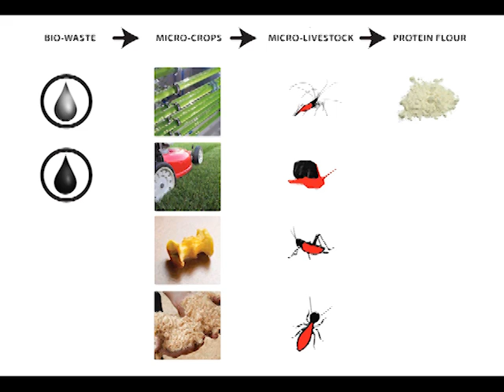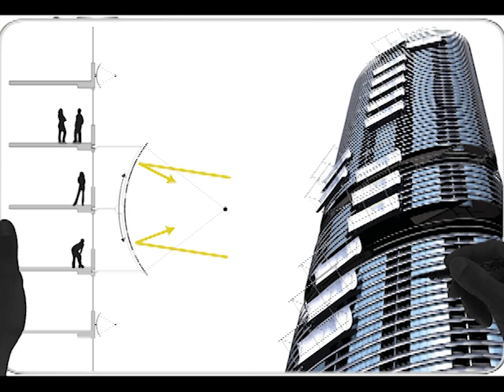Third Millennium Farming - Jakub Dzamba.mp4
Third Millennium Farming (3MF) is a new approach to urban agriculture. 3MF is about harnessing the abilities of micro-crops (such as algae and grass) and micro-livestock (insects) to rapidly reproduce, under controlled conditions, to create meat (protein) on a significantly smaller foodprint than current industrial farming operations, and to provide humanity with a source of food that is sustainable, but also reflects the value of being organic, ethical and local.
In this vision of the year 2050, the 3MF revolution has swept away the antagonism between city, agriculture, and wilderness: grafting farming onto built form, while simultaneously allowing nature to creep back into our metropolis' and daily lives. Farmers have returned to the city transformed -- a mix between biowaste engineers, biologists, and botanists -- managing high tech farms integrated into our buildings' systems and city infrastructures. The Ontario Place Experimental Community served as the origin of Toronto's 3MF revolution, and continues to function as a radical test bed for decreasing the city's foodprint, utilizing city wastes in farming operations, and creating a popular image for this new lifestyle.